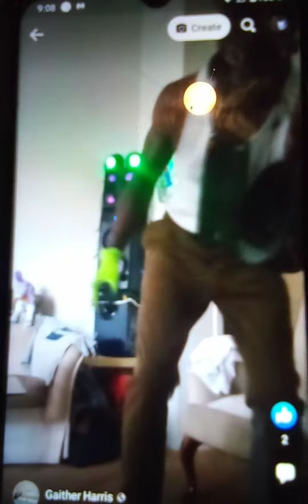🙏Baddest on da-Planet ttt'-😁👉🔥👊🙏